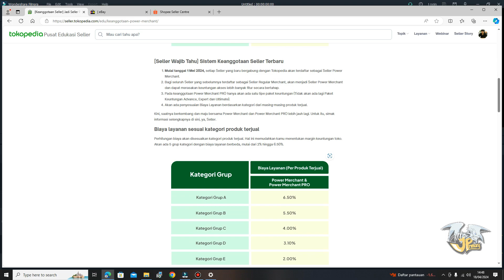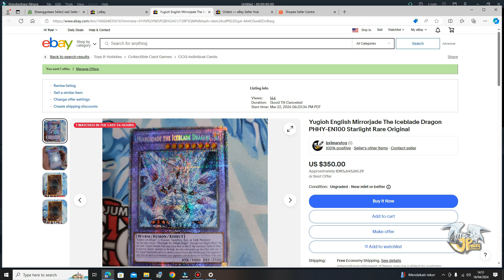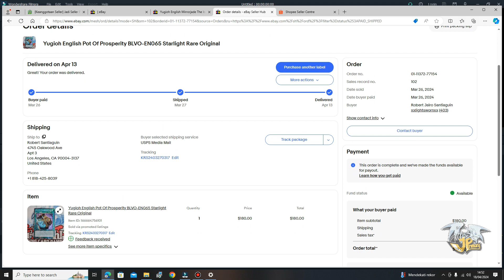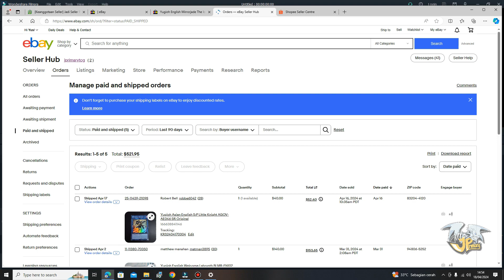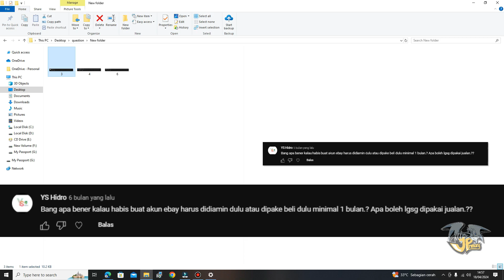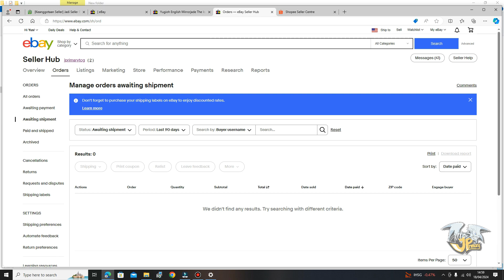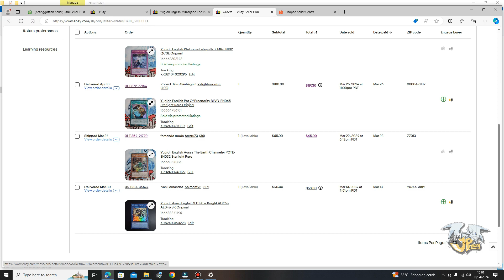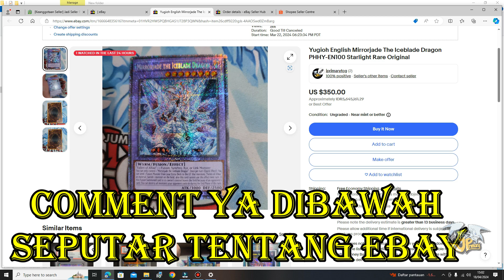MASIH JADI RAJA E-COMMERCE 2024 !!! TUTORIAL PEMULA JUALAN DI EBAY 2024 !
📌 Beli Kartunya Disini !